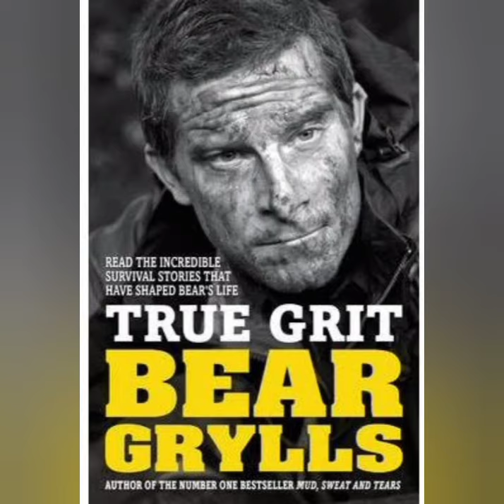|Bear Grylls Biography| Everything You Need To Know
In this video i Will tell you about Bear Grylls Biography. I will tell you about his life and achievements